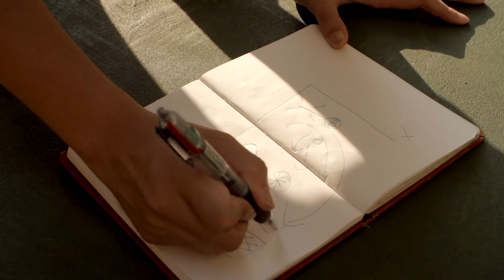Như Phút Ban Đầu | Jason Việt Tiến x Yến Lê x Hoàng Tôn [Official M/V]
© Bản quyền thuộc về Jason Viet Tien
© Copyright by Jason Viet Tien ☞ Do not Reup